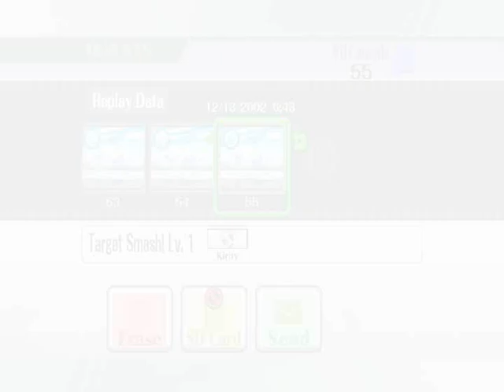Some random Break the Target TASes...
I will make a compilation of every stage someday, but these random chars are all I can give you guys for nao^^